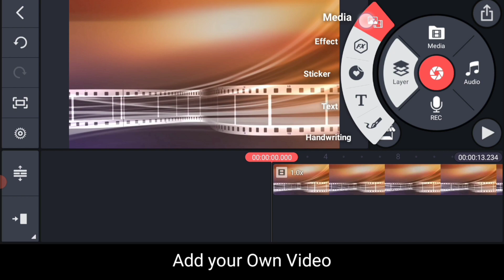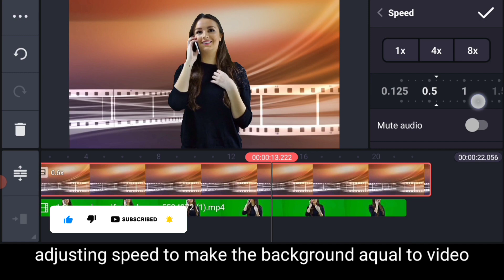How To Change Video Background In Kinemaster With Green Screen || Kinemaster Video Editing Tutorial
In this video, i described how to change the background of any video very easily in kinemaster.

Once you add a green screen then this video will helpful for you.

Video Related:
how to remove video background in kinemaster
how to change video background in kinemaster
video background change kaise karen
kinemaster video background changer without green screen
how to change video background in kinemaster without green screen